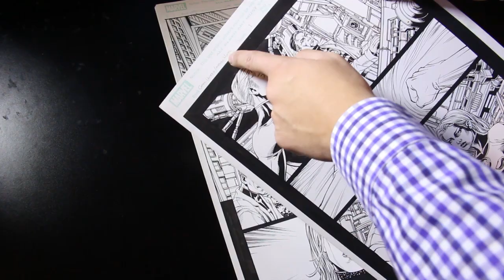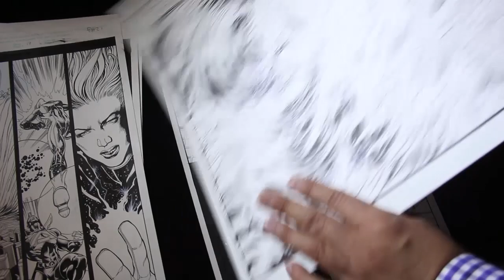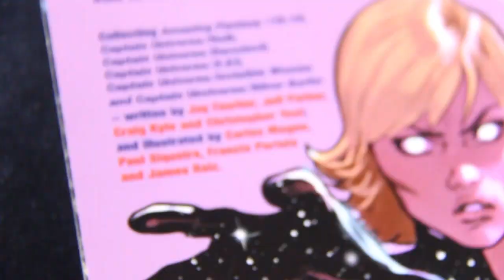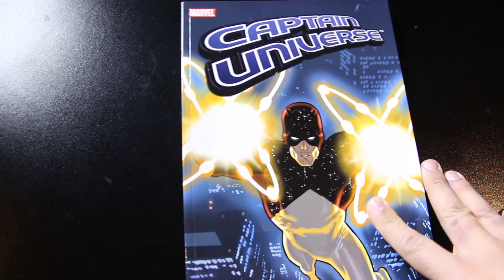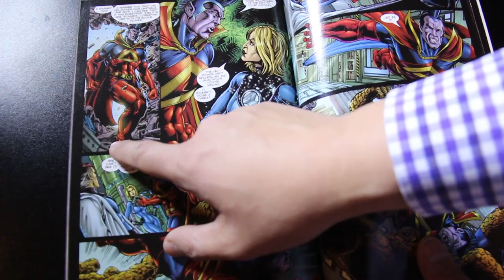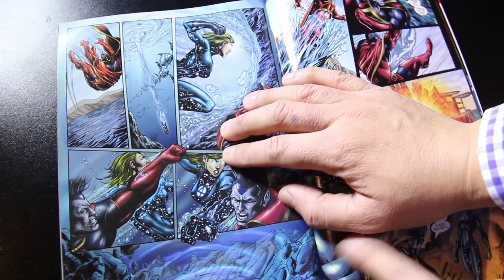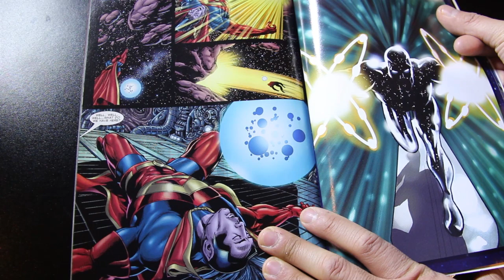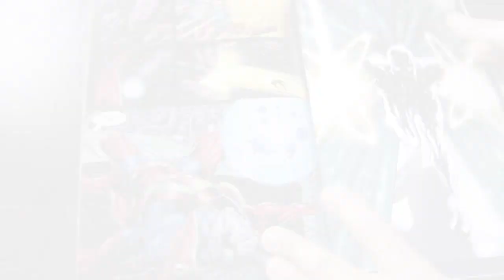WORKING FOR MARVEL COMICS! MY OLD ART!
Drawing Captain Universe/Invisible Woman #1 For Marvel Comics!

I Sell Art Prints, Commissions & Original Art!

RaizYouGame300 - Video 10 of 300

For James Raiz Original Art Commissions:
Rates (plus shipping):
9x12 Half Body: $100
11x17 Full Body: $150